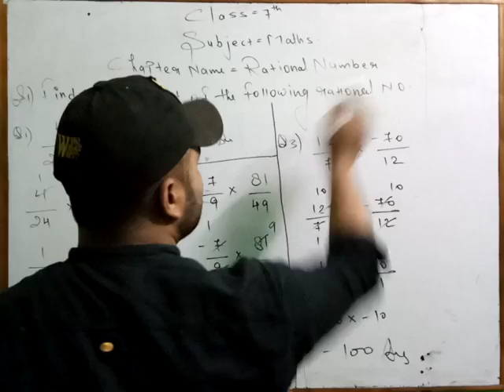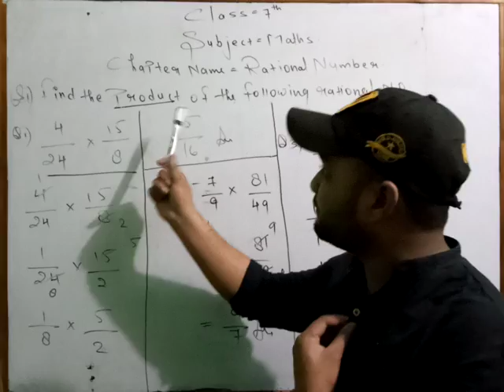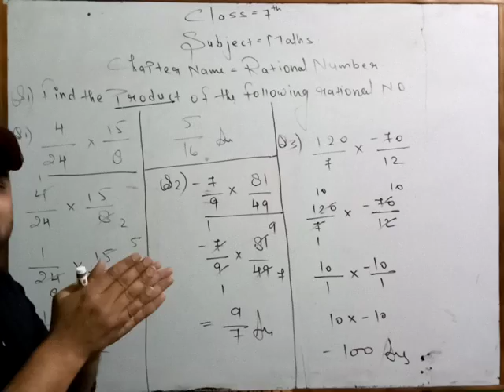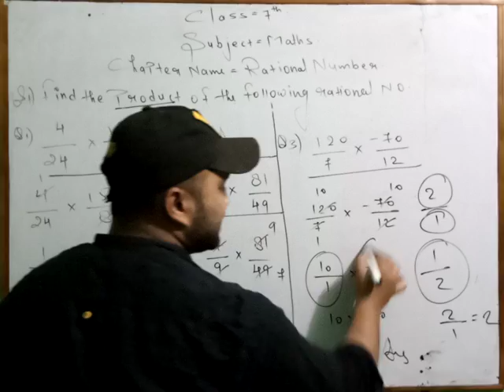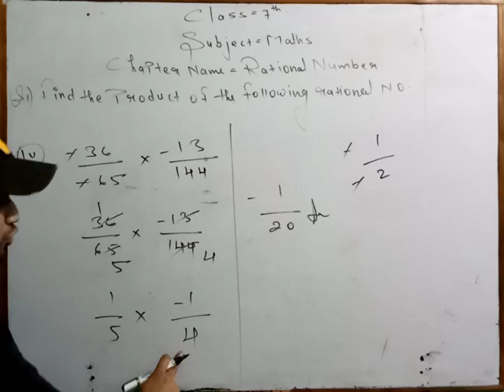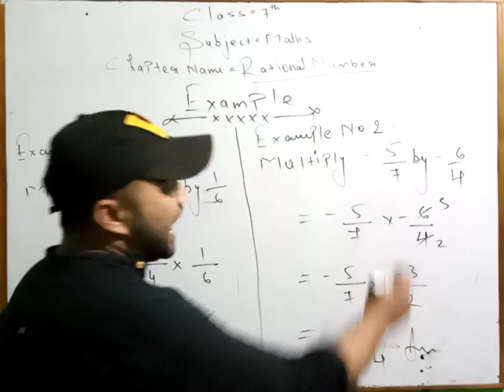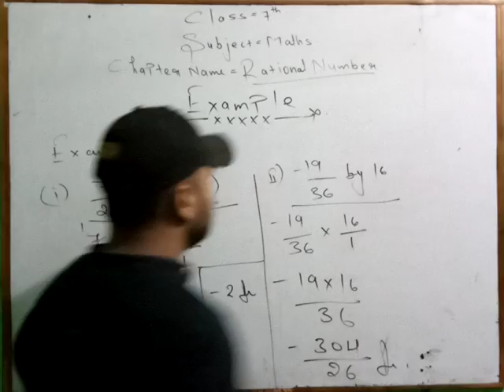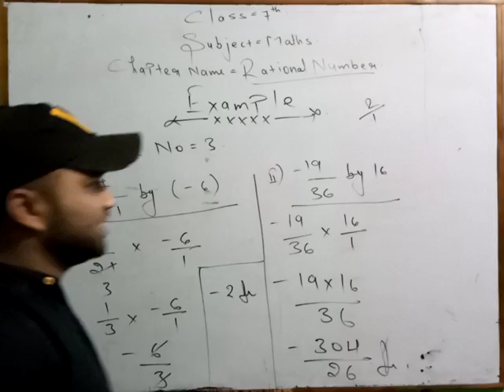Rational number (multiple)